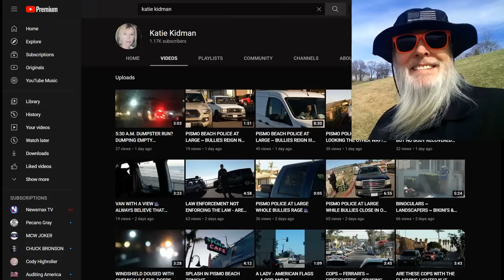Frauditor Granny Tries to Evade Cops & Takes Ride in Cop Car: HAHAHA!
The lass just wants to make new friends, even though she is rather creepy!

Dr. Dave’s Channel now offers memberships with special badges & emojis to use during live streams. Check it out and feel free to make suggestions.